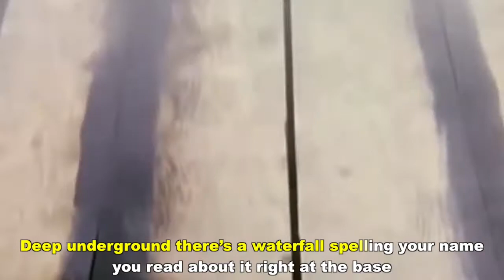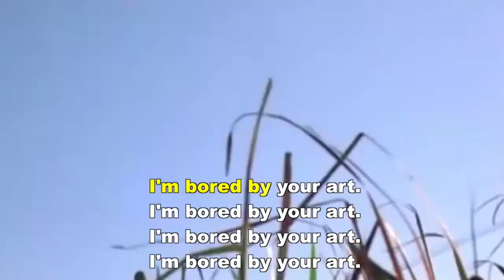Slag Queens - Waterfall - KARAOKE